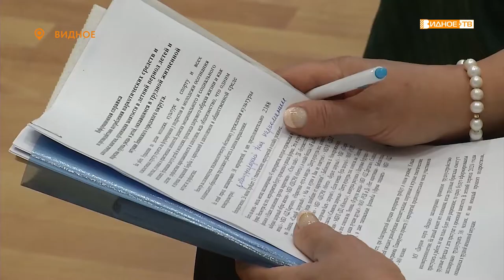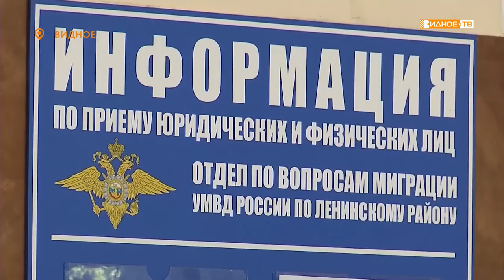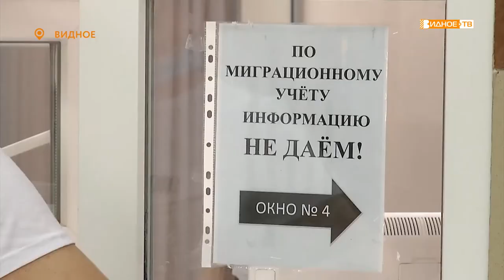Новости телеканала Видное-ТВ (10.06.2020 - среда)